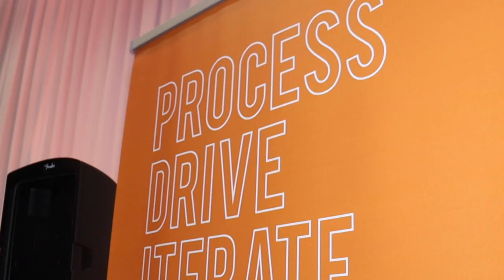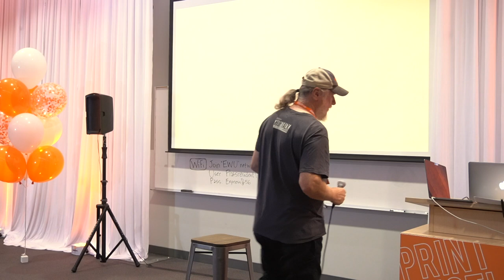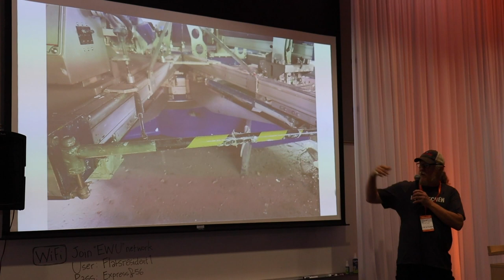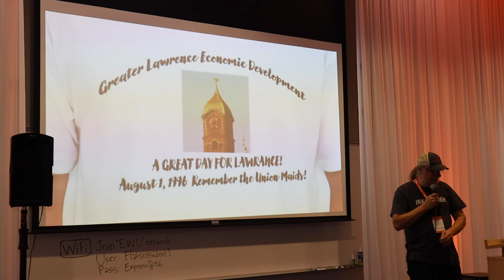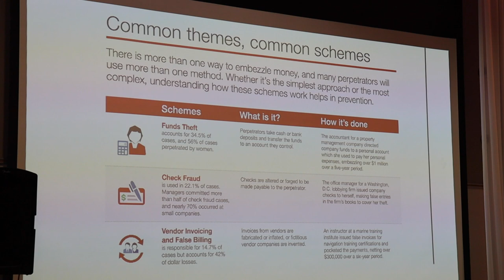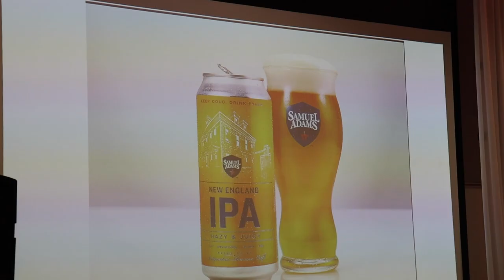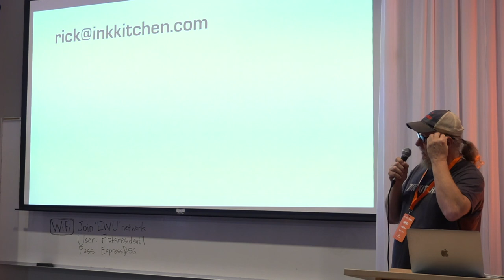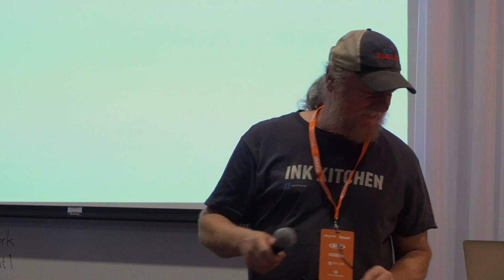Stories of the Ups and Downs | Rick Roth | PrintHustlers Conf 2019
Rick Roth, from Mirror Image and The Ink Kitchen, has decades of stores from his career in screen printing and embroidery. Whether printing 30,000 pieces at a time for hot market printing (like the Super Bowl) or making $30,000 mistakes – Rick has been there and done that. He jump-started PrintHustlers Conf with this riveting and candid take on what, why, and how the big successes – and mistakes – happen.

Whether it's a misspelling on a shirt, an injury in the shop, embezzlement, or myriad other problems – Rick has dealt with it in his business. Sometimes funny, sometimes serious, sometimes impressive, but always honest, Rick Roth embodies the spirit of the entrepreneurial screen printer.

Rick is always hilarious and entertaining, even when he's discussing something brutal. Check out his insights on the craft of screen printing and great writing about how to run your business at The Ink Kitchen